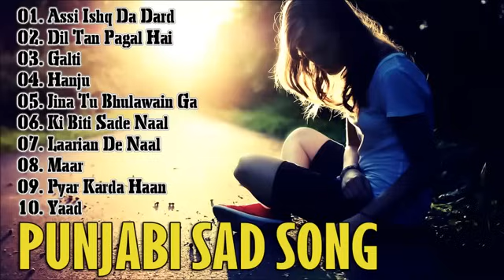Best Punjabi Sad Song - पंजाबी दर्द भरे गीत | Heart Breakup Songs | Punjabi Pitaara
Rai PRODUCTION MIX SONG Official Music Nirmal production KAKA PRODUCTION Punjabi Remix Songs Punjabi songs Rai PRODUCTION MIXHeart
Rai PRODUCTION MIX SONG Official Music Nirmal production KAKA PRODUCTION Punjabi Remix Songs Punjabi songs Rai PRODUCTION MIXHeart Best Punjabi Sad Song - पंजाबी दर्द भरे गीत |  Heart Breakup Songs | Punjabi Pitaara